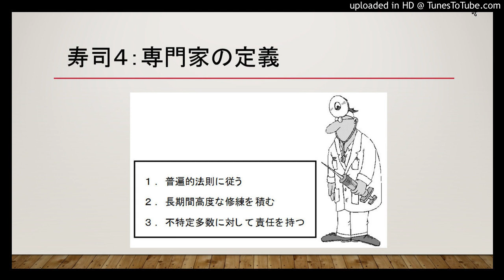寿司４：専門家の定義